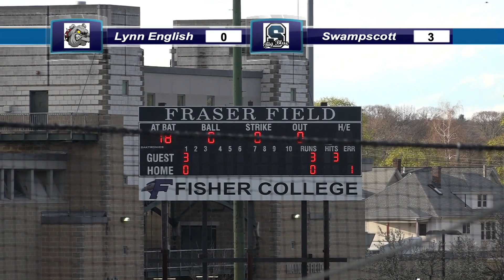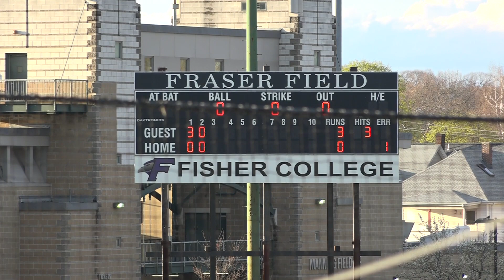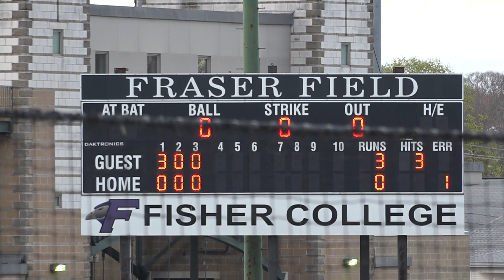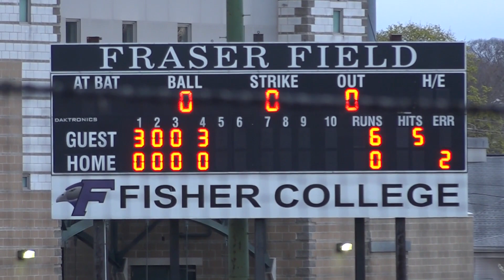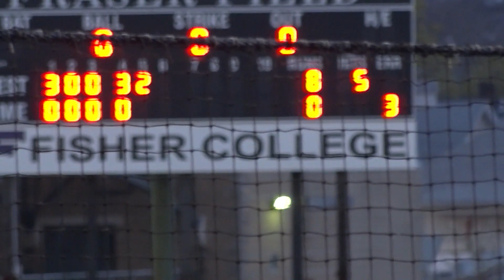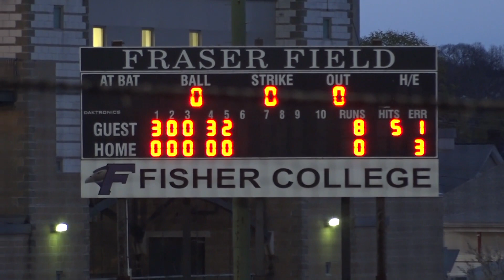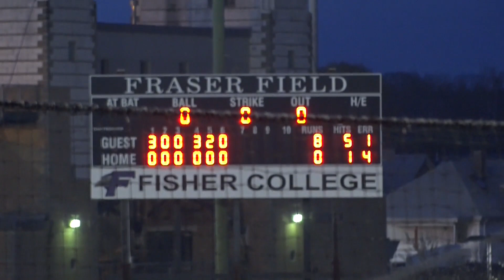LEHS Baseball vs Swampscott April 20, 2024